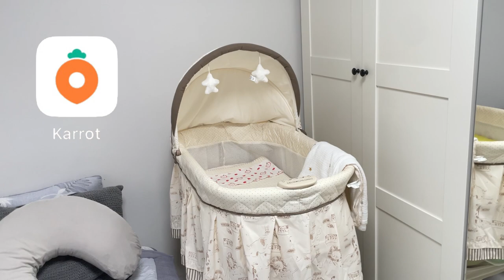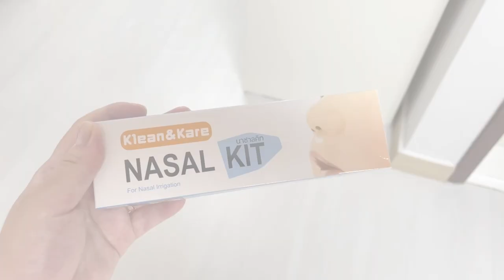ТОП самых необходимых покупок для новорожденного 🤩